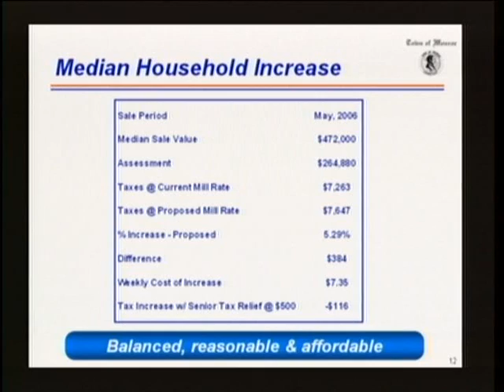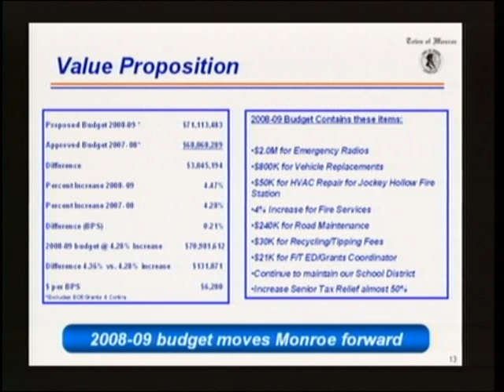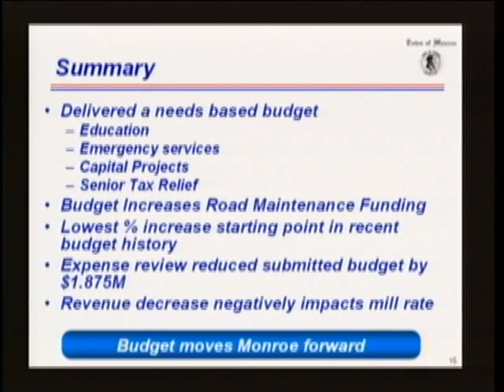Monroe On The Record - Episode 1-B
Monroe On The Record Episode 1 with John Goetz, Superintendent of Schools.